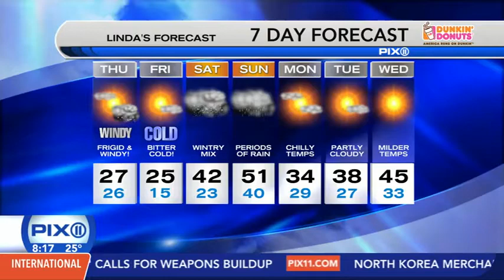Star Wars Rogue One Holiday Gift Guide 2016, toys, drones, comics and more!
Always fun to go back to my old stomping grounds in NYC and visit the PIX11 Morning News. I hung out with Sukanya Krishnan and Scott Stanford and showed off some of the best Star Wars gift ideas out there. Let me know which items you like - sound off in the comments!